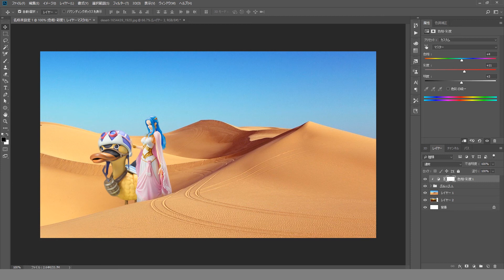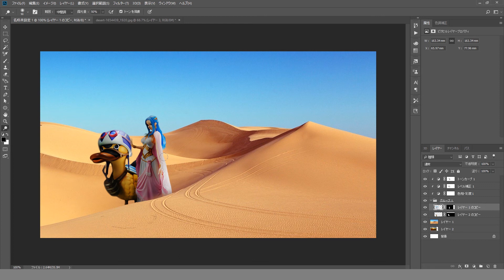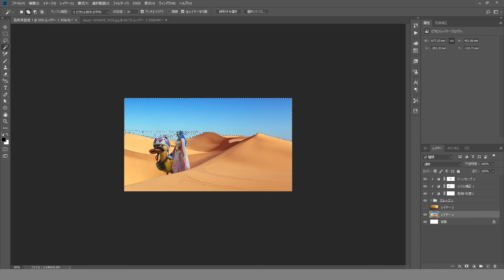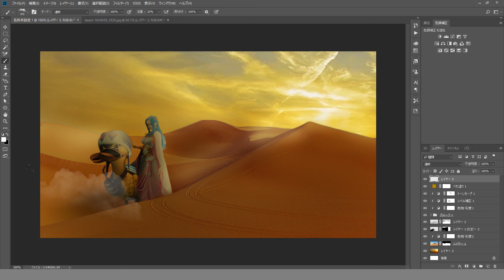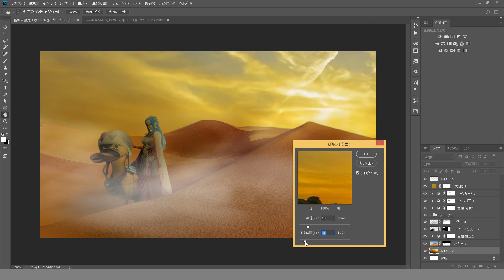【Photoshop合成メイキング】ビビ・カルー編 ：ワンピースのフィギュア使って世界観を表現してみた [Photoshopチュートリアル#125] speed art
ビビとカルーのフィギュアを題材に、色調補正でリアル感を出してみるフォトショメイキングです。「塗りつぶしまたは調整レイヤーを新規作成」から非破壊で色調を調整していきます。
ワンピースのフィギュアを題材にフォトショップで合成しています。